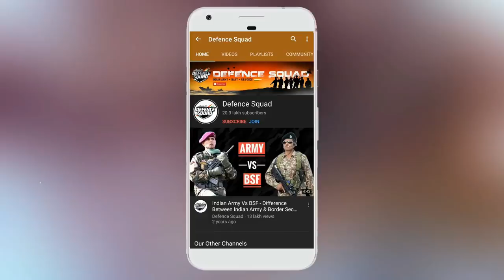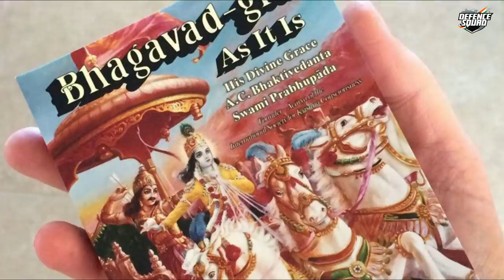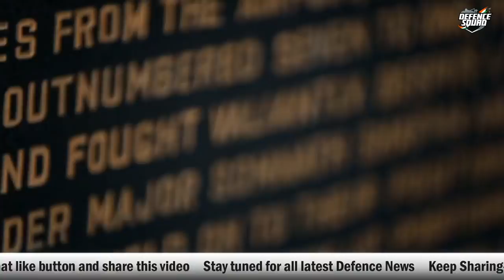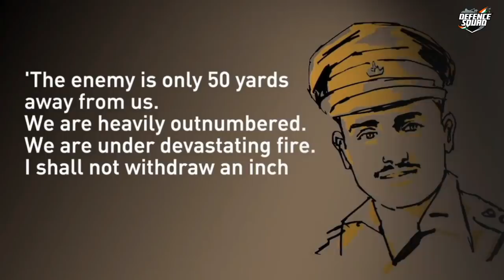Major Somnath Sharma Biography | India’s First Param Vir Chakra Recipient Major Somnath Sharma PVC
Here is a Biography Of Major Somnath Sharma, PVC (31 January 1923 – 3 November 1947), of the Indian Army, was the first recipient of the Param Vir Chakra (PVC), India's highest military decoration.

Despite nursing a fracture, Major Somnath Sharma refused to stay behind while his men were sent on a mission... Biography of India’s First Param Vir Chakra Recipient Major Somnath Sharma PVC.

Hello Defence Lovers, Biography Series ke is episode No. 12 mai humne apko Major Somnath Sharma Biography ki Biography btayi hai, Hume Umeed hai ki apko yeh episode pasand ayega.

In today's fresh "Biography Series" episode No. 12 we are talking about the Story of Major Somnath Sharma | India’s First Param Vir Chakra Recipient Major Somnath Sharma PVC Biography in Hindi. Join us as we take a closer look in the life of Captain Manoj Kumar Pandey.

"Story's End" by "Julian Fung"